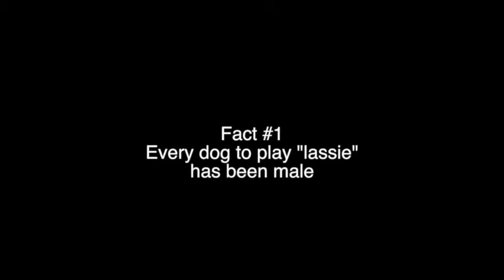5 random Facts